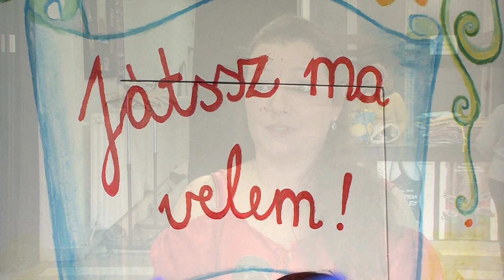Játssz ma velem!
Alkotók és szereplők a nézők közül toborozva - így mutatják meg a színház működését egy családbarát programnak köszönhetően Pécsen. A gyerekek és szüleik egy mesét visznek színpadra a Játssz ma velem! elnevezésű foglalkozás keretében. A népszerű program azonban véget ér: az ötletgazdák most újabb pályázati lehetőségre várnak, hogy folytathassák.